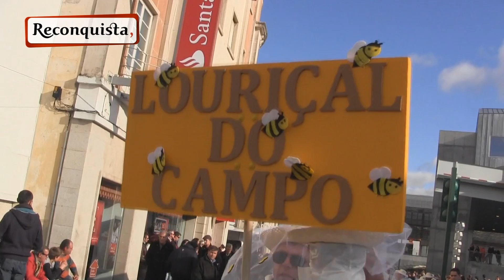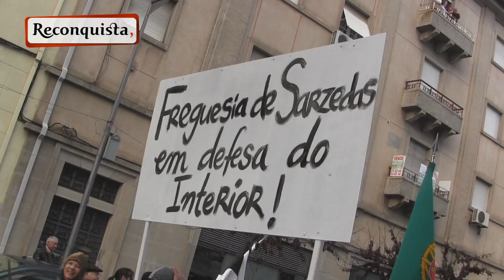Corso de carnaval de Castelo Branco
O corso carnavalesco de Castelo Branco juntou as freguesias, associações, bandas filarmónicas e grupos do concelho.